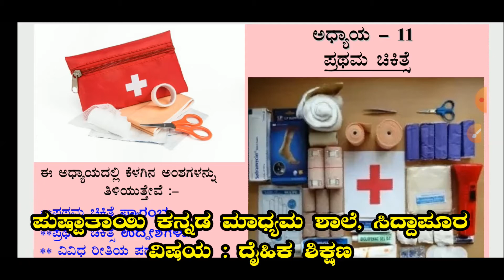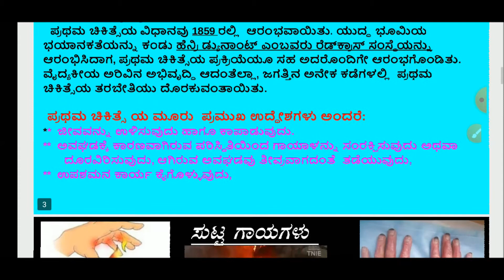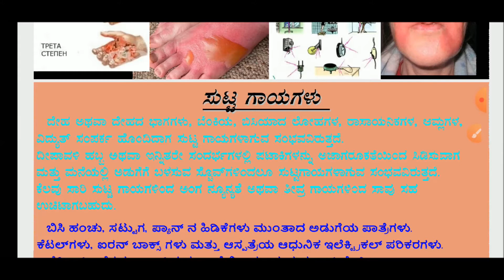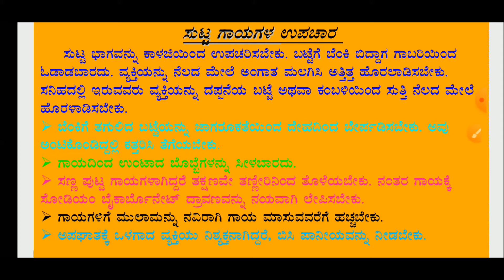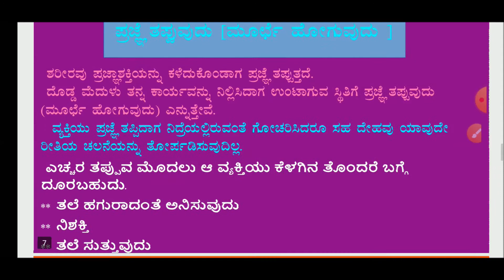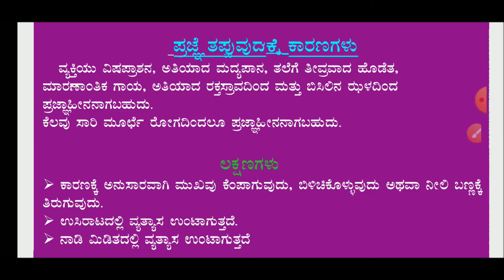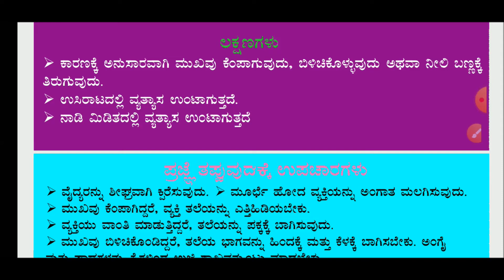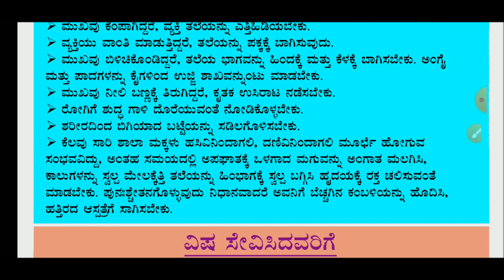8th Standard Physical Education Classes Chapter-11 ಪ್ರಥಮ ಚಿಕಿತ್ಸೆ PART -01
Physical Education Class Conducted By G.P.Alabal Sir